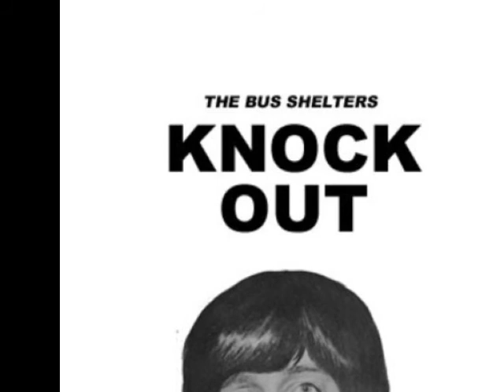The Bus Shelters-Face Like A butterfly